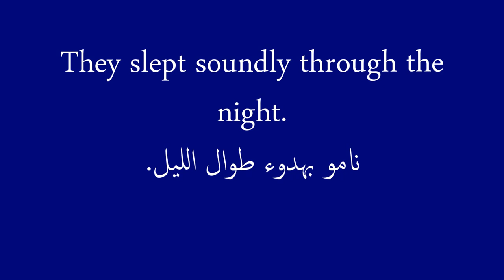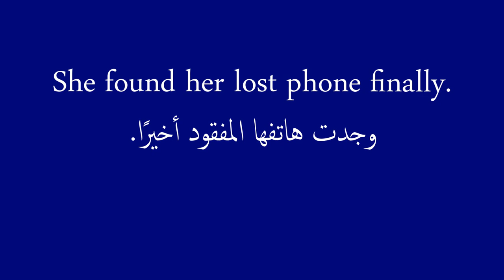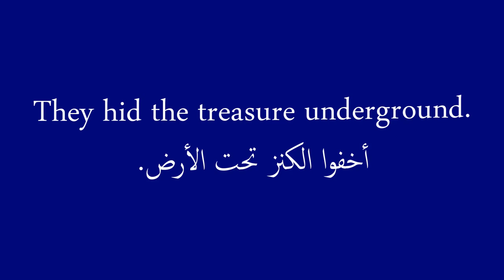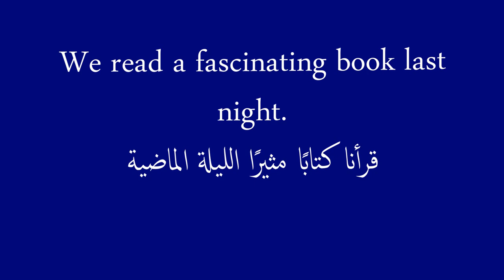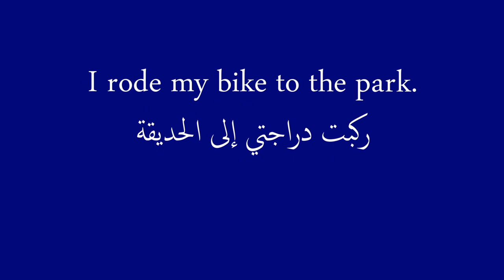جمل انجليزية مترجمة الى العربية لتعليم الافعال irregular verbs part 2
He threw the ball across the field.
رمى الكرة عبر الملعب

She caught a butterfly in her hand.
اصطادت فراشة بيدها

They drove to the mountains for camping.
قادوا إلى الجبال للتخييم

I saw a shooting star in the sky.
رأيت شهابًا في السماء

We read a fascinating book last night.
قرأنا كتابًا مثيرًا الليلة الماضية

He broke the window accidentally.
كسر النافذة عن طريق الخطأ

She chose the blue dress for the party.
اختارت الفستان الأزرق للحفلة

They brought flowers for their mom.
جلبوا زهورًا لأمهم

I drank a glass of milk before bed.
شربت كوبًا من الحليب قبل النوم

We wrote a letter to our grandparents.
كتبنا رسالة إلى جدتنا وجدينا

He ran a marathon and won.
ركض ماراثون وفاز

She drew a beautiful picture with crayons.
رسمت صورة جميلة بالألوان الشمعية

They ate pizza for dinner yesterday.
أكلوا بيتزا للعشاء أمس

I rode my bike to the park.
ركبت دراجتي إلى الحديقة

We sang along to our favorite song.
غنينا مع أغنيتنا المفضلة
Sure, here are the sentences with the Arabic translation in separate lines:

He ate an apple for breakfast.
أكل تفاحة للإفطار.

She ran to catch the bus.
هي جرت للوصول إلى الحافلة.

They slept soundly through the night.
هم نموا بسرعة طوال الليل.

I wrote a letter to him.
كتبت رسالة له.

We drank coffee after dinner.
شربنا القهوة بعد العشاء.

He took a long shower.
استحم لفترة طويلة.

She drove to the store quickly.
قادت إلى المتجر بسرعة.

They bought a new car yesterday.
اشتروا سيارة جديدة أمس.

I forgot my keys at home.
نسيت مفاتيحي في المنزل.

He fell asleep on the couch.
نام على الأريكة.

She brought cookies to the party.
جلبت الكوكيز إلى الحفلة.

We swam in the ocean yesterday.
سبحنا في المحيط أمس.

He built a sandcastle on the beach.
بنى قلعة رملية على الشاطئ.

She found her lost phone finally.
وجدت هاتفها المفقود أخيرًا.

They chose the red dress today.
اختاروا الفستان الأحمر اليوم.

I rang the doorbell several times.
دققت جرس الباب عدة مرات.

We met at the park earlier.
اجتمعنا في الحديقة في وقت سابق.

He rang the alarm clock off.
أيقظ ساعة الإنذار.

She sang a beautiful song loudly.
غنت أغنية جميلة بصوت عالٍ.

They hid the treasure underground.
أخفوا الكنز تحت الأرض.